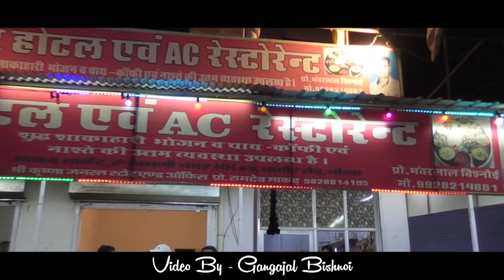सी आईडी ने किया नया खुलासा राजस्थानी कॉमेडी वीडियो 1 बार जरुर देखे